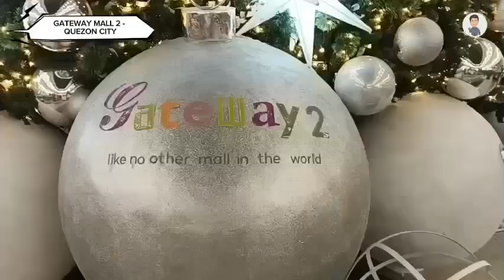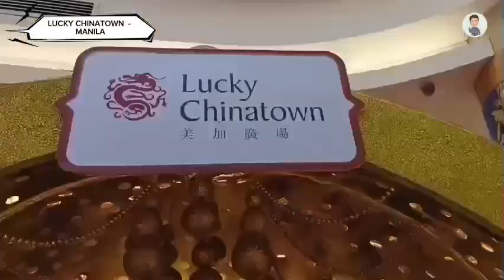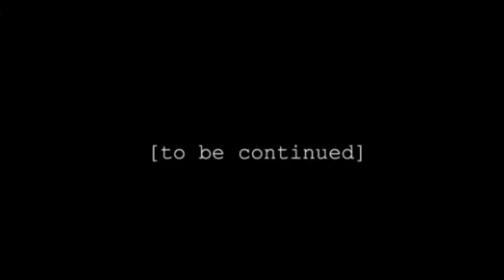Trip Ni Wintot : Christmas Destination - Some Christmas Trees In The Metro 2023 (Part 1)